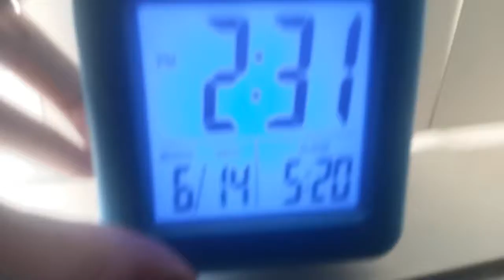I AM FIRST TO GET BLACKJACK? !!?